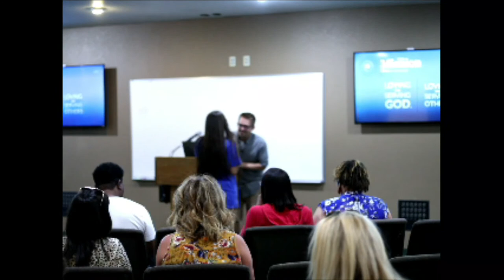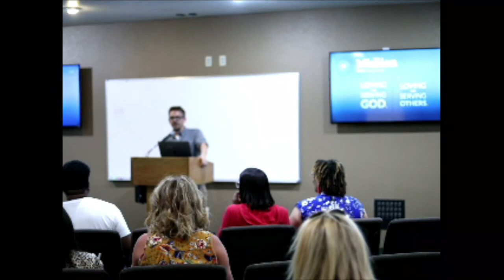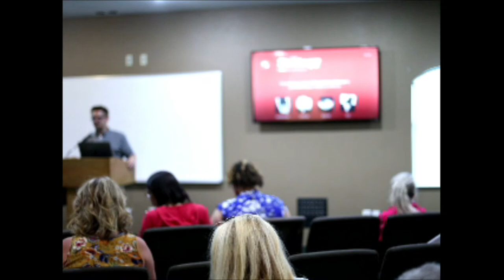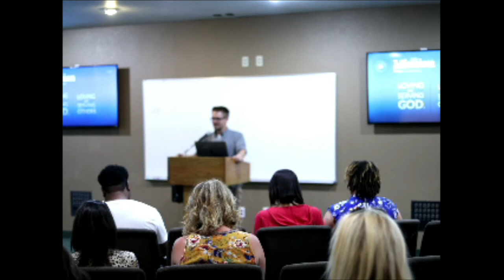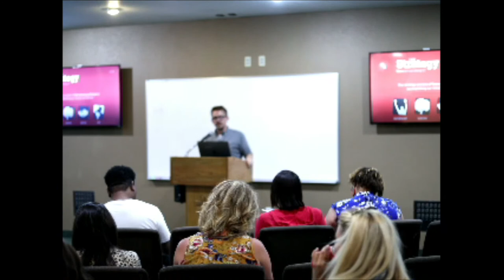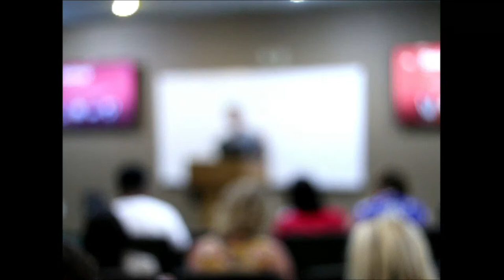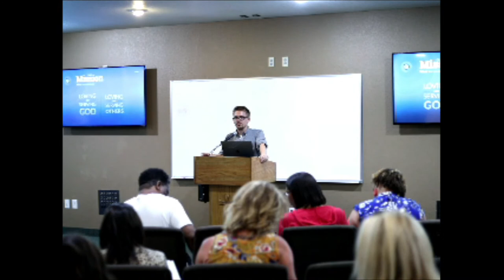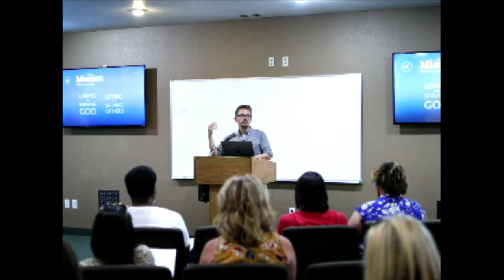Hillcrest Parent Meeting